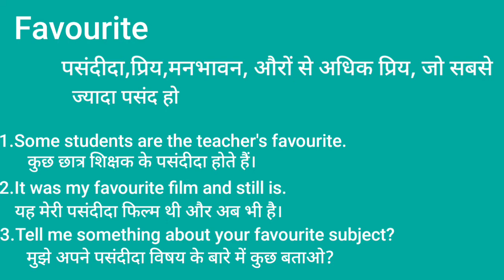Favourite meaning in Hindi|| favourite का अनुवाद क्या होता है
favourite meaning in Hindi with explained
favourite meaning in Hindi
favourite meaning
how to pronounce favourite
what is the meaning of favourite
favourite ka matlab Kya hota hai
favourite ka anuvad Kya hota hai
favourite meaning in Hindi with sentences
favourite का अर्थ हिंदी में क्या होता है